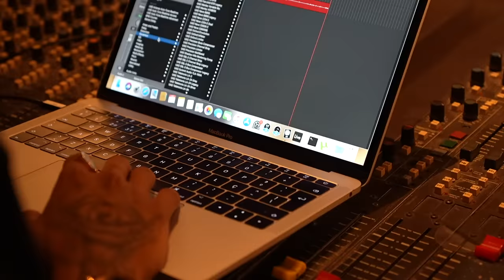Cândido Costa x Julinho KSD - Um dia como músico!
Desafiámos o Cândido Costa a ser músico por 1 dia!
O Julinho KSD ensinou a sua arte e o resultado foi incrível 💣💥